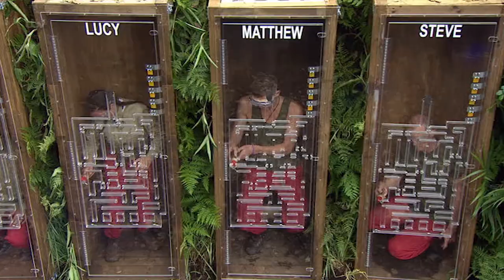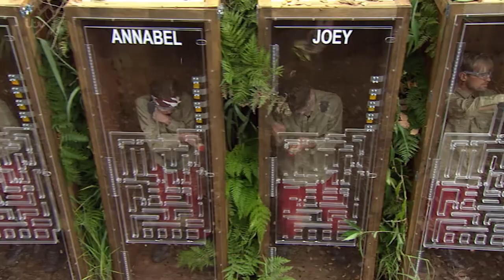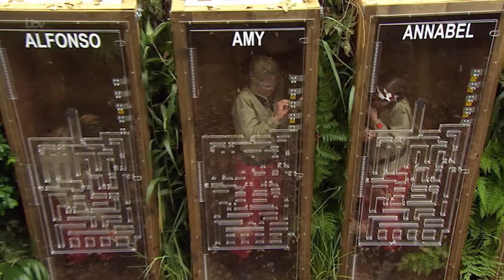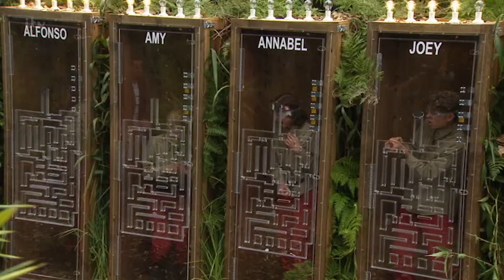The Camp Get Locked Up With Crickets, Ants and Cockroaches | I'm a Celebrity Get Me Out Of Here!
From Episode 14 Series 13
To attempt to gain immunity and win stars for camp the celebs must try and move keys through a a maze to unlock them from a bug invested crate.